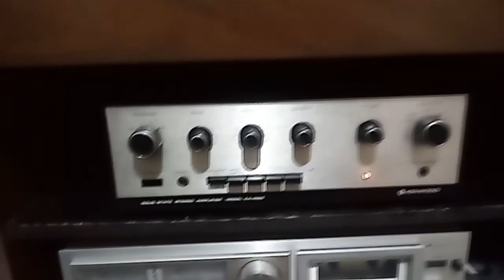AG Faz AG Mostra Depoimento do Cliente KR4002 Kenwood 1970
Segue o vídeo depoimento do Inscrito Cliente Vinícius, esse e o segundo equipamento que presto manutenção, o primeiro foi o cd5500 gradiente e neste vídeo ele demonstra o amplificador de 18+18 Watts Classe A fabricado em 1970 a 1973